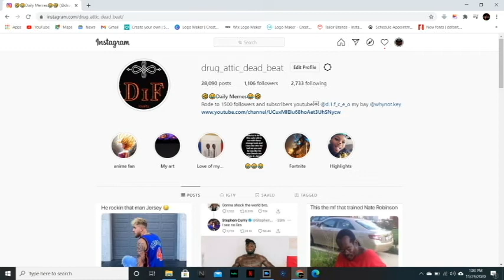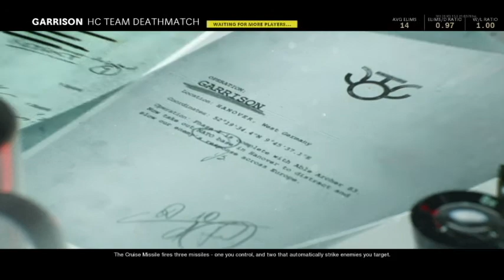CALL OF DUTY BLACK OPS WAR HIGHLIGH